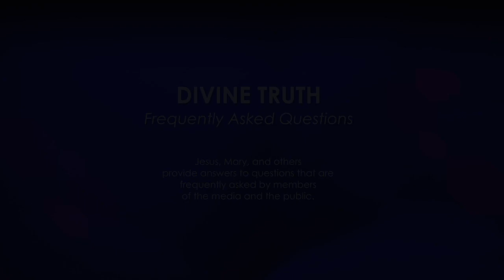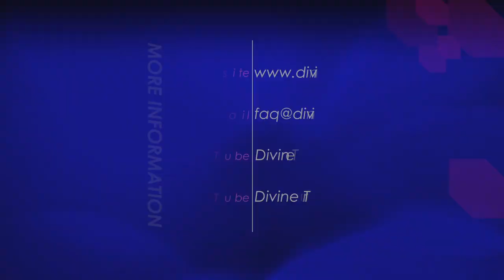How is the Divine Truth organization structured?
02. How is the Divine Truth organization structured?

20121118 Finances S01Q02